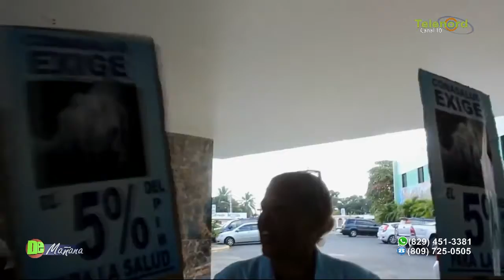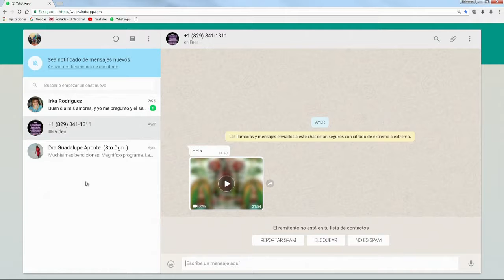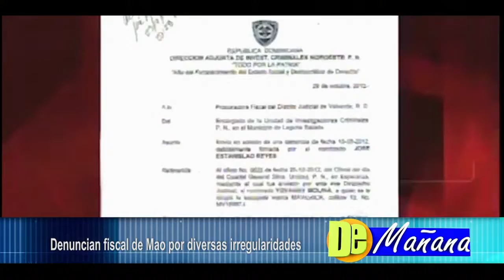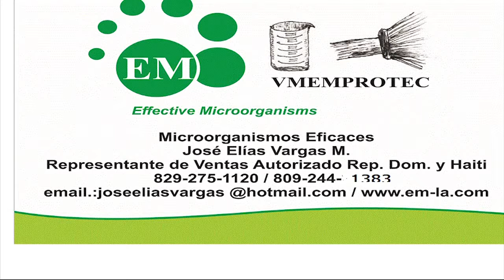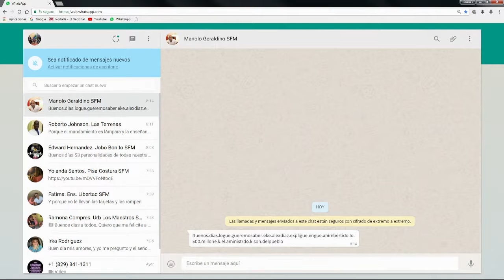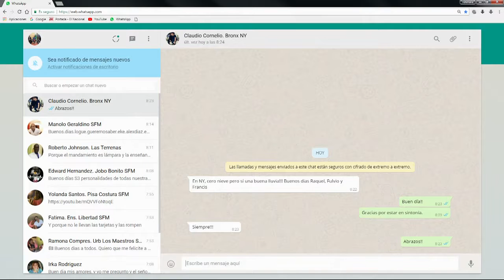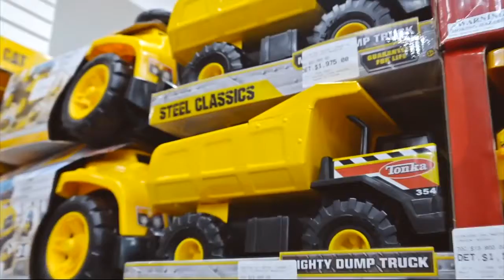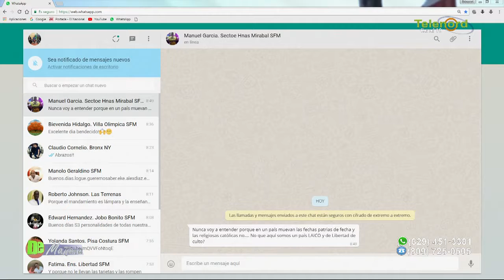DE MAÑANA miércoles 17 01 2018